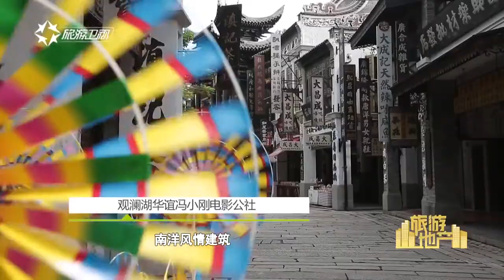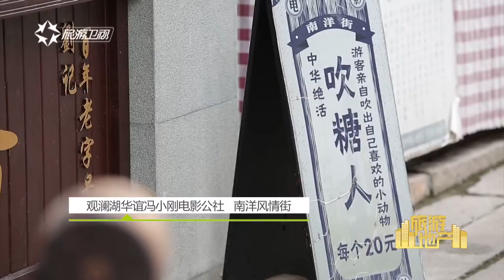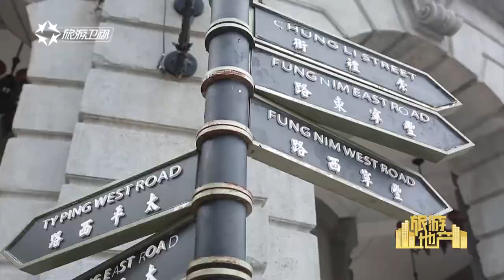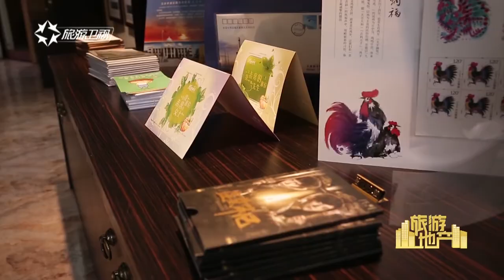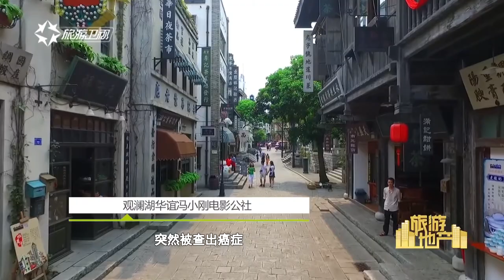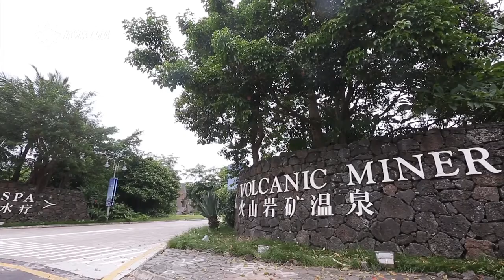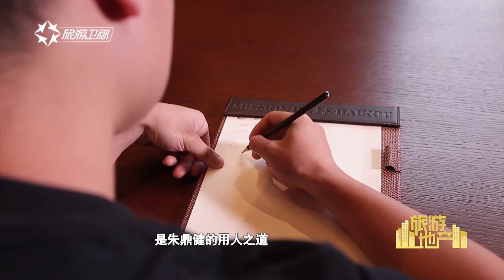創業難守業更難？來聽觀瀾湖主席朱鼎健博士怎麼說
旅遊衛視專訪觀瀾湖主席朱鼎健博士，深度解析觀瀾湖創業發展歷程